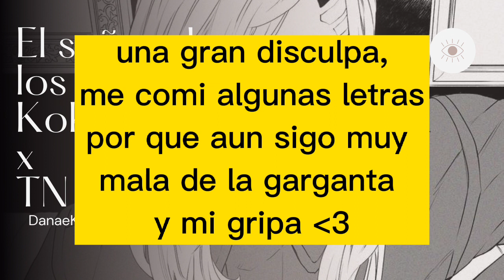El señor de los fetiches//KokonoiXTN//+1.8//Roleplay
⚠️Advertencia⚠️
Los hechos relatados en este video son sólo
Fantasía creadas con el fin de entretener, ningun hecho es real.

Los personajes son propiedad de  ken Wakui